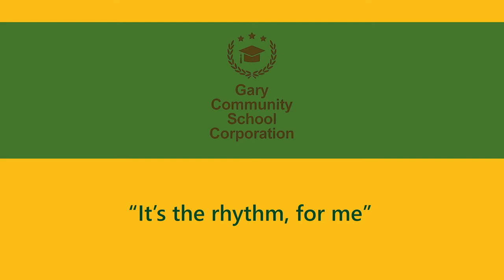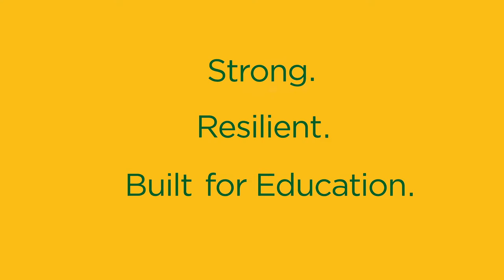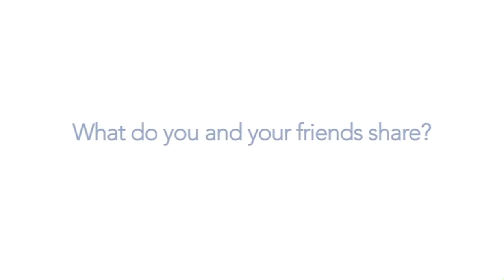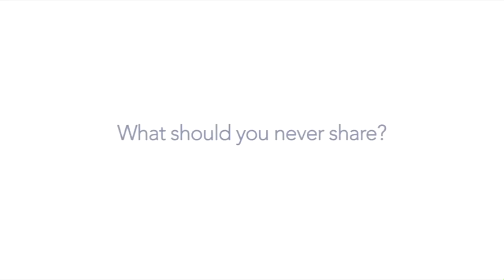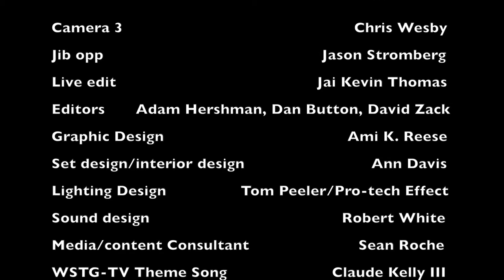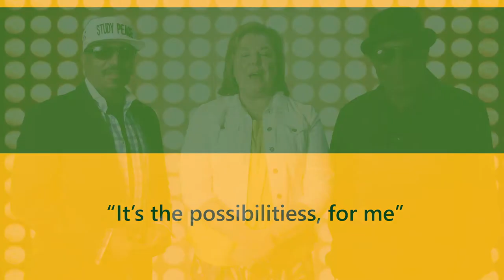ECIER "Our Foundation" Hosted by GMS Student Jamey Jones featuring Guest Val Warner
WSTG-TV ECIER "Our Foundation" Hosted by GMS Student Jamey Jones featuring Guest Val Warner